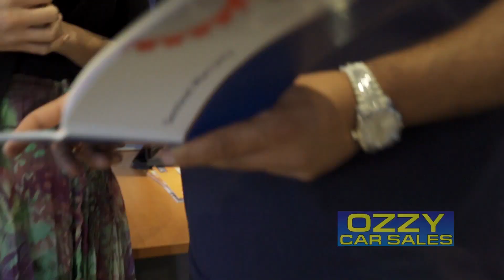Ozzy Cars Penrith - Cinema Ad